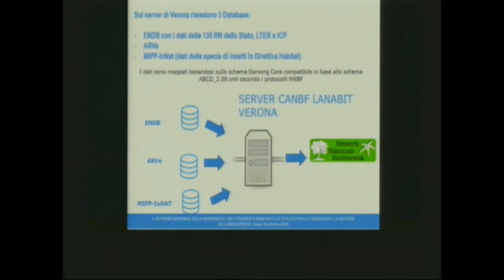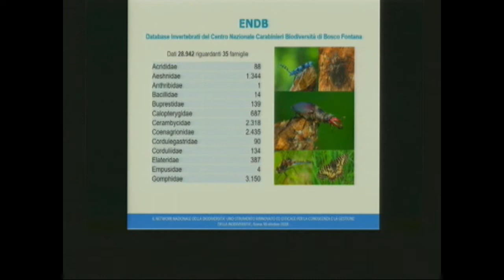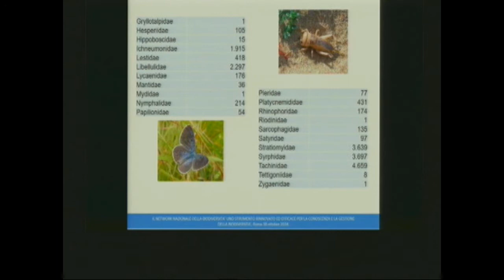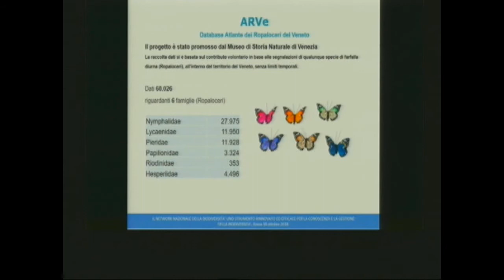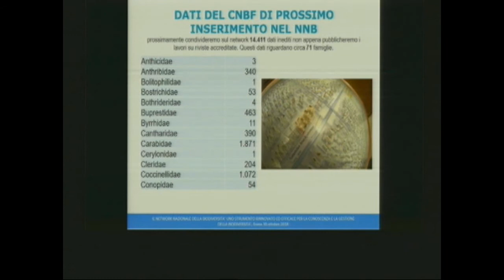Franco Mason (Carabinieri Forestali)